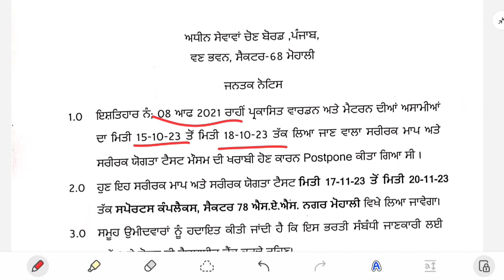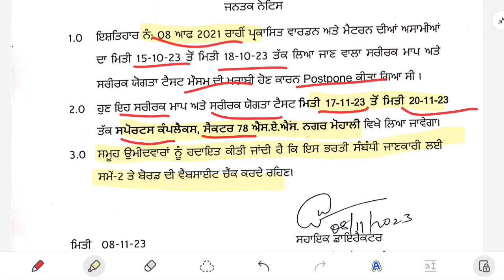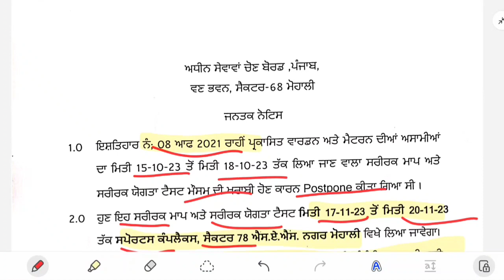Physical Test Dates Out - PSSSB Jail Warder Physical Test Dates - PSSSB New Update Today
Physical Test Dates Out - PSSSB Jail Warder Physical Test Dates - PSSSB New Update Today - Punjab Police Constable Result 2023 - Punjab Police Constable New Update Today

Your Queries -
PSSSB Fireman Mock Test

Videos:-